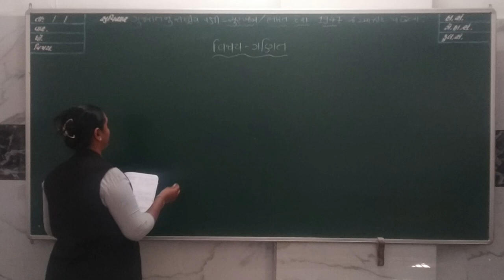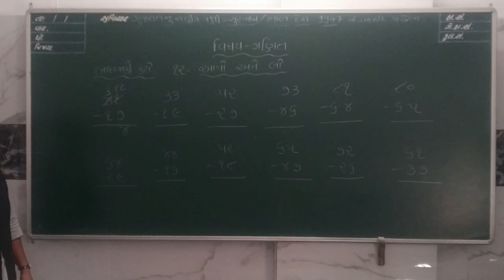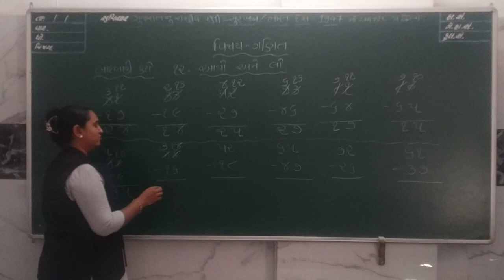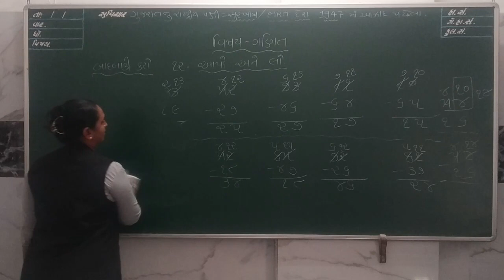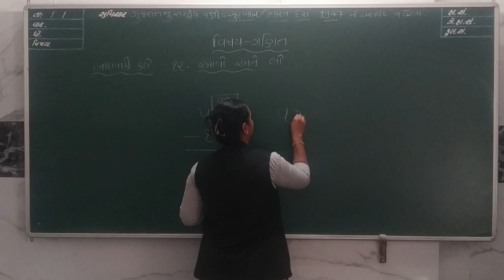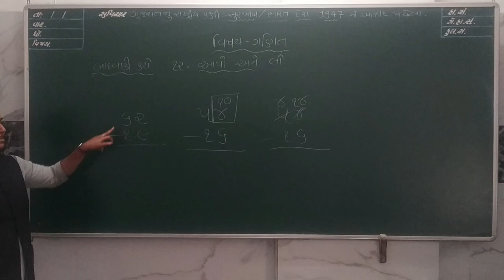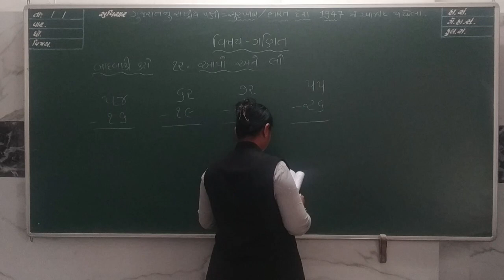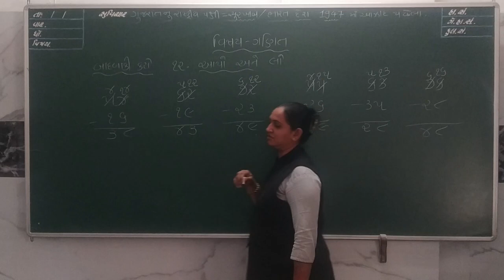ધોરણ 2 ગણિત ગમ્મત લેકચર 9 (જાન્યુઆરી)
STANDARD 2
MATHS
JANUARY